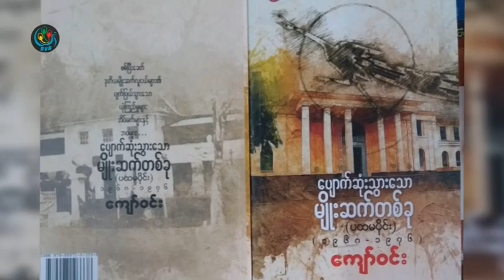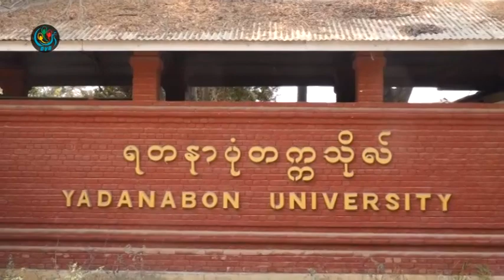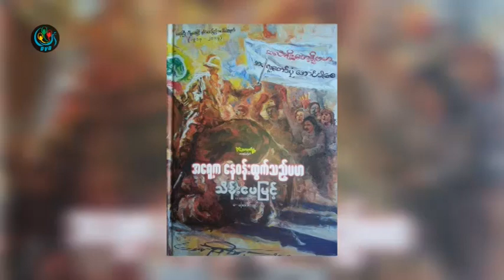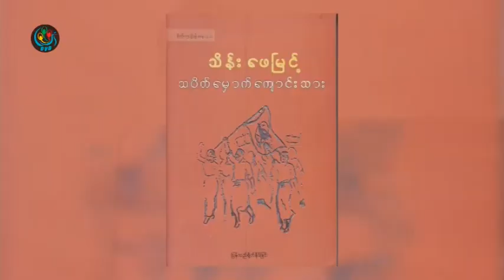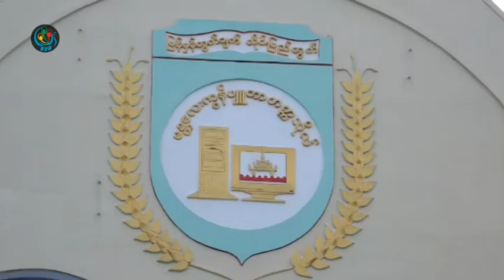DVB - ေပ်ာက္ဆုံးသြားေသာမ်ိဳးဆက္တစ္ခု စာေရးဆရာ ေက်ာ္၀င္း ေတြ႕ဆုံေမးျမန္းခန္း (၁)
DVB TV - ေပ်ာက္ဆုံးသြားေသာမ်ိဳးဆက္တစ္ခု စာအုပ္အေၾကာင္း စာေရးဆရာ ေက်ာ္၀င္းႏွင့္ ေတြ႕ဆုံေမးျမန္းခန္း (၁)

"အစက ကြ်န္ေတာ္ေရးခ်င္တဲ့ ပံုစံက ဒီပံုစံ မဟုတ္ဘူး။ အားလံုးကို ဇာတ္ေကာင္ထားၿပီး ေခတ္တစ္ေခတ္ကို အတူ ျဖတ္ခဲ့တဲ့သူေတြအားလံုးက ဇာတ္ေကာင္ပဲ။ အဲ့လိုထားၿပီးေတာ့ first person နဲ႔ မေရးပဲ အားလံုးကို လွည့္လည္ေရးခ်င္တာ။ တကယ္လက္ေတြ႔က်ေတာ့ အဲ့ဒါ ေတာ္ေတာ္ တာဝန္ႀကီးတယ္။ ကြ်န္ေတာ္ မႏုိင္ဘူး။ ပြင့္ပြင့္လင္းလင္း ေျပာရရင္ ဒါဟာ ေတာ္ရံုတန္ရံုနဲ႔ သိပ္မလြယ္ဘူး။ ဒါတစ္ခ်က္ေပါ့။ ေနာက္တစ္ခ်က္က ေတာ္ေတာ္မာ်းမ်ား ေခတ္ေတြကို ျဖတ္သန္းခဲ့ရတာက ကြ်န္ေတာ္ ျဖစ္ေနတယ္။ ဇာတ္ေကာင္အရ ေျပာရရင္ေတာ့ ေအာင္ဝင္းေပါ့။ "ေအး" ကေတာ့ စိတ္ကူးတစ္ဝက္ အမွန္တစ္ဝက္လုိ႔ပဲ ေျပာရမွာေပါ့။"

တင္ဆက္ - ေနရီရီ